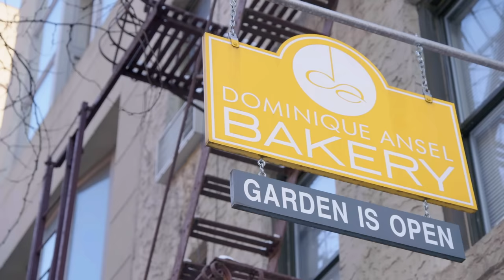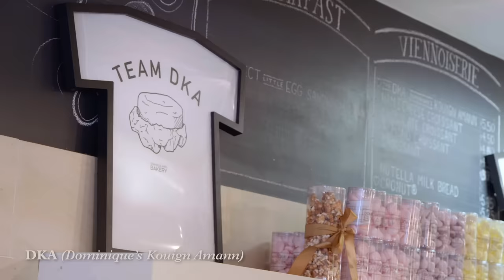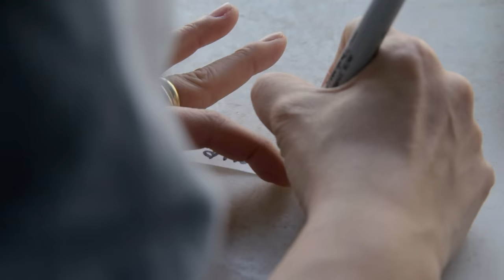Raw Craft with Anthony Bourdain - Episode Thirteen: Dominique Ansel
In this episode of Raw Craft, Anthony Bourdain and The Balvenie spend the day with James Beard Award-winning Pastry Chef, Dominique Ansel at his bakery in New York City. Watch as he creates a custom Hot Chocolate infused with The Balvenie Single Malt Scotch Whisky. Dominique takes Anthony Bourdain through his process of crafting some of his favorite famed deserts. His creation of the Cronut®, is his signature croissant-doughnut hybrid pastry, drawing lines around the block each morning. Prepare to have your mouth water. Episode directed by filmmaker Rob Meyer. Music by Michael Montes.

The Balvenie Distillery alliance with craft is a result of the brand’s choice to embrace the old way. Balvenie is dedicated to the process of using the five rare crafts of Scotch whisky making to create The Balvenie’s distinctive taste and exceptional quality. It is the only distillery that still grows its own barley, malts in its own traditional malting floor, employs coopers to tend every cask, a coppersmith to maintain the stills and a malt master to ensure the resulting spirit is consistently excellent.

Warehouse 24 offers its members access to exclusive events, early notice of new product releases and insight & knowledge from The Balvenie’s team of craftsmen.

All parties must be 21+ to follow, like or share.